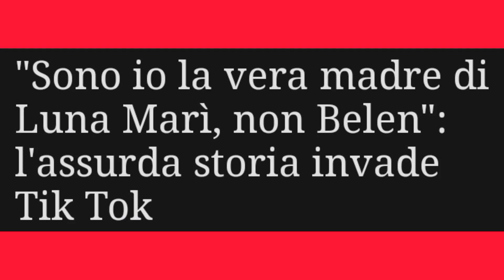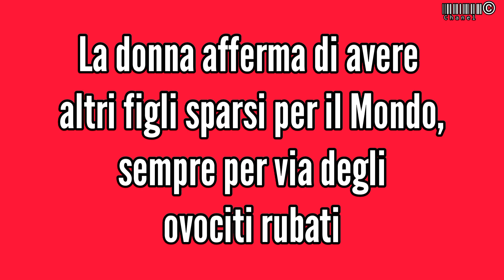"Sono io la vera madre di Luna Marì, non Belen": l'assurda storia invade Tik Tok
Sull'app dei più giovani Tatiana Sova sostiene di essere la madre biologica della figlia di Belen Rodriguez e Antonino Spinalbese

Tatiana Sova
Tatiana Sova Luna Mari
Tatiana Sova Belen Rodriguez
Tatiana Sova ovociti
Tatiana Sova Antonino Spinalbese
Stefano De Martino
Antonino Spinalbese GF VIP
Antonino Spinalbese Luna Mari
Luna Mari Belen Rodriguez